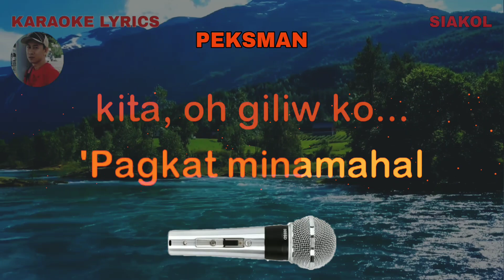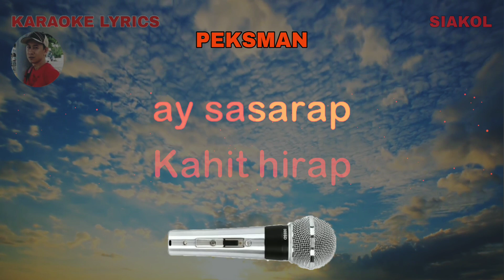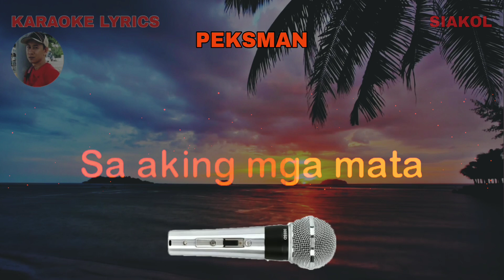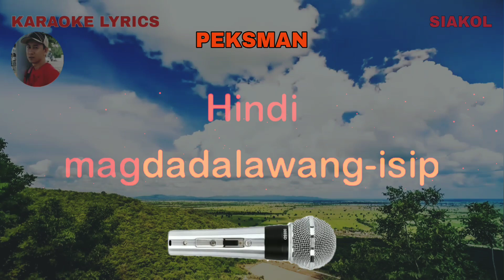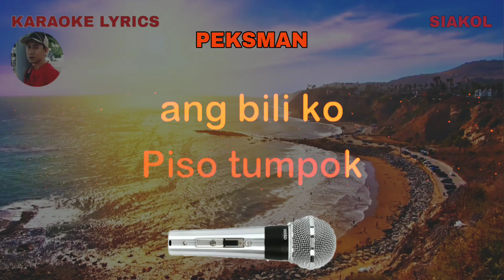PEKSMAN - Siakol - Karaoke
WELCOME AND ENJOY FOR WATCHING TO KARAOKE LYRICS CHANNEL THANK YOU AND GODBLESS.

- KARAOKE LYRICS DETAILS -
Karaoke lyrics owner: Rudy Hermac Jr.
Music artist: Siakol
Video created by: KARAOKE LYRICS
Layout and Design created by: KARAOKE LYRICS